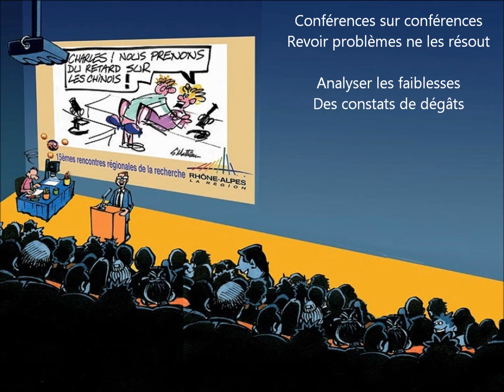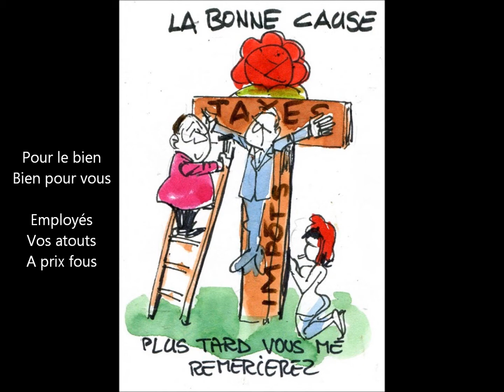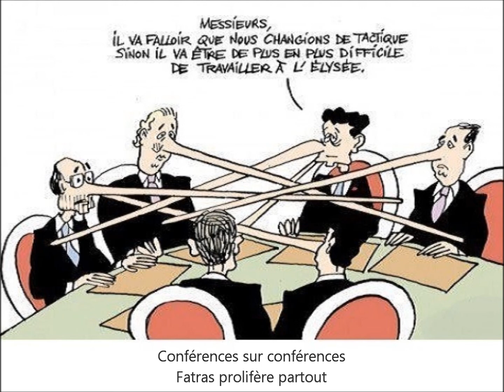Confidence pour confidence - Jean SCHULTHEIS (Parodie)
Conférences sur conférences
Parodie "Confidence pour confidence" Jean Schultheis